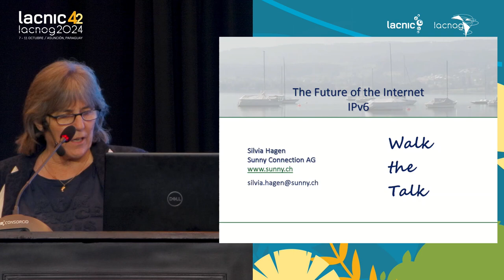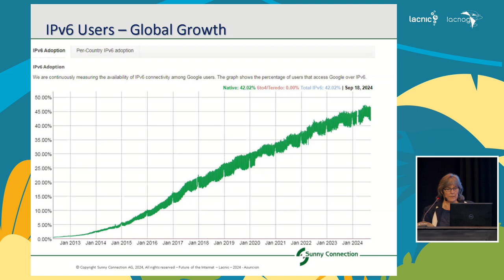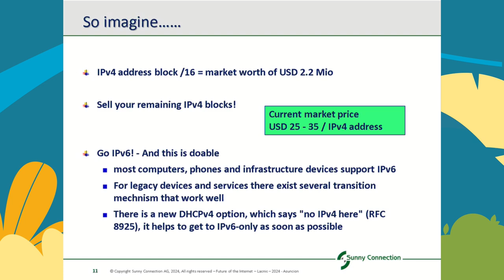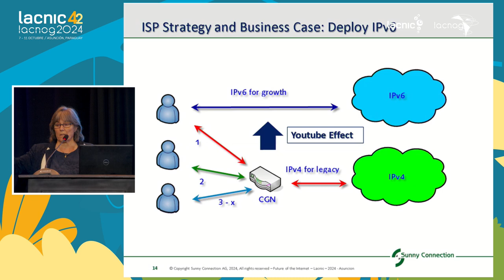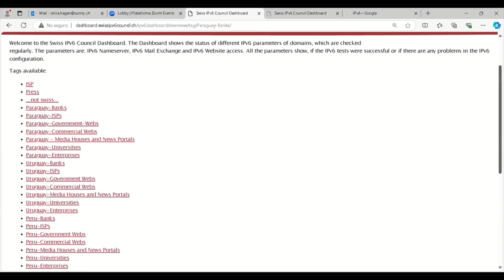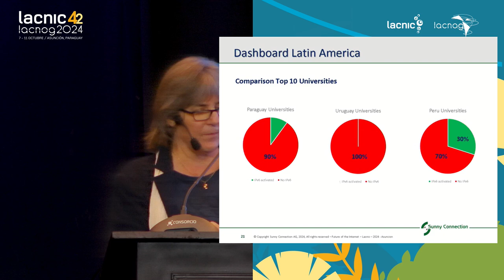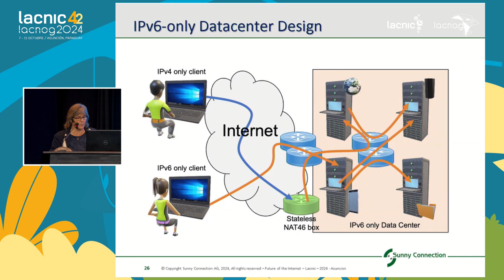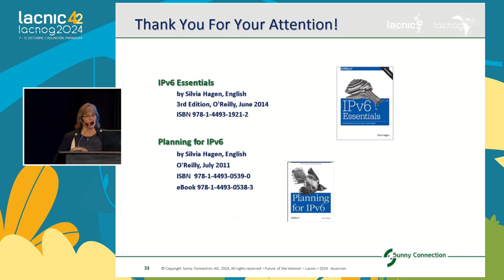IPv6: Allanando el camino hacia el futuro de la conectividad a Internet